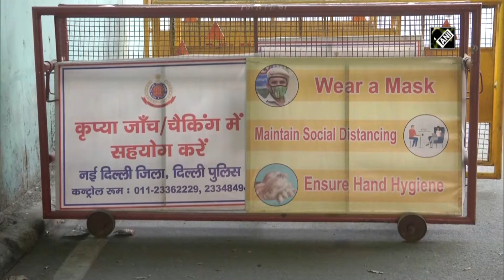COVID: Lockdown continues in Delhi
New Delhi, Apr 26 (ANI): The COVID-imposed lockdown has extended in the national capital.  Police personnel kept strict surveillance in Delhi and kept a tab over vehicular movement in the city. Lockdown has been imposed to control the spread of COVID-19 and will continue till 5 am of 03rd May. On April 25, Delhi reported 22,933 new cases, 350 deaths in a day.(AM)